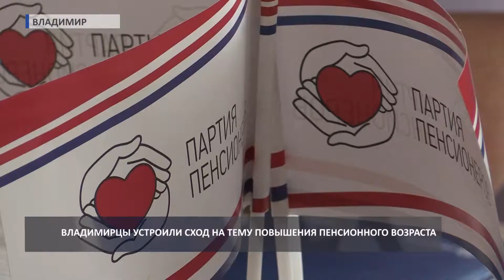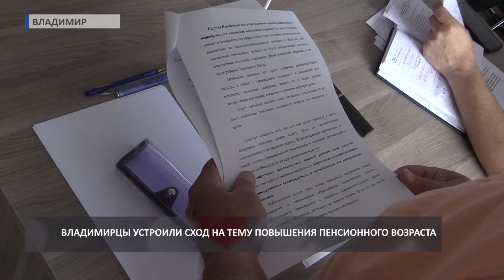2018 06 29 Сход жителей по пенсионной реформе